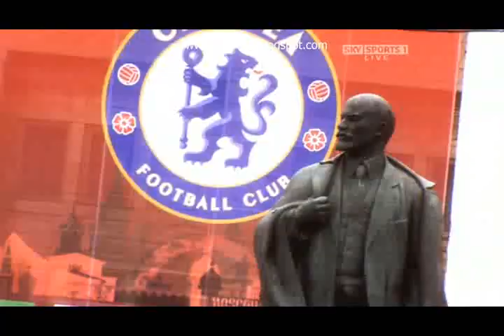Manu vs Chelsea Champions league final 2008